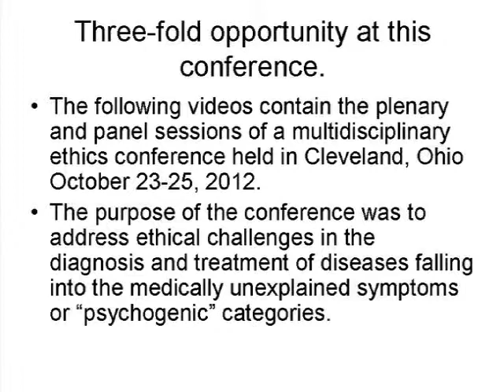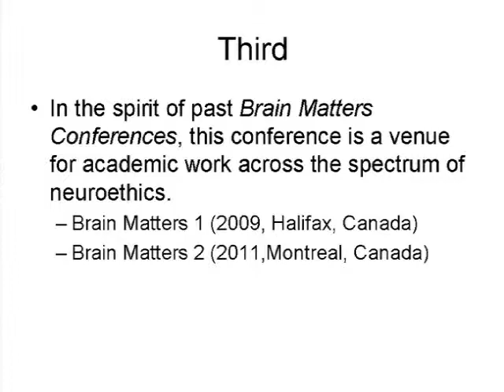00. INTRODUCTION TO BRAIN MATTERS 3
"Brain Matters 3: Values at the Crossroads of Neurology, Psychiatry, and Psychology" was held on October 23-25, 2012 at Brain Matters 3, Cleveland, Ohio and was co-directed by Paul J. Ford, PhD and Imad Najm, MD, PhD. The conference brought together experts to address ethical challenges in the diagnosis and treatment of diseases falling into the medically unexplained symptoms or "psychogenic" categories. The video was produced by the Cleveland Clinic Foundation NeuroEthics Program, and Neurological Institute.

"Research reported in this publication was supported by the National Institute Of Neurological Disorders And Stroke of the National Institutes of Health under Award Number R13NS080513. The content is solely the responsibility of the authors and does not necessarily represent the official views of the National Institutes of Health."